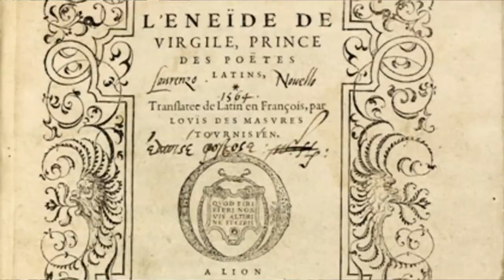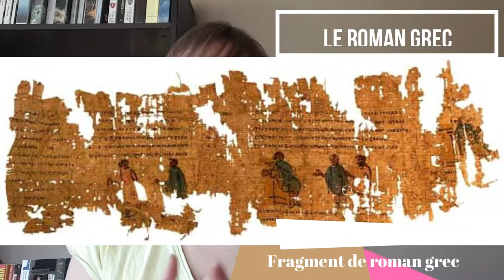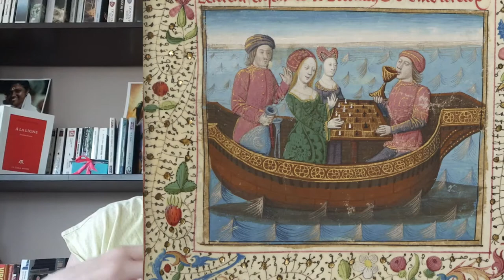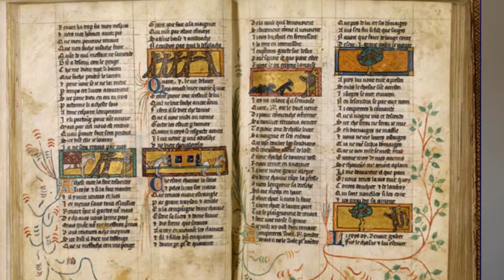Petite histoire du roman (partie 1)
Panorama chronologique du genre narratif de l'Antiquité au XVII° siècle.

Titre:  Les quatre saisons - Eté (Vivaldi)
Auteur: Daniel Bautista